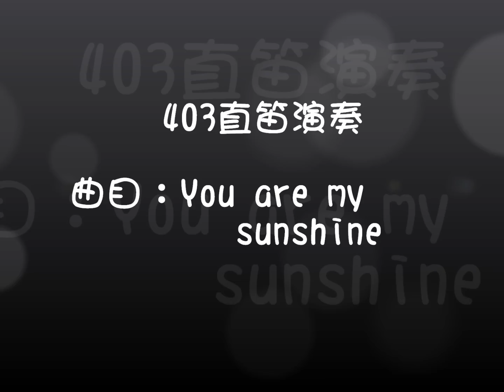403直笛表演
曲目：You are my sunshine
指導老師：曾靜瑜老師
導師：蘇秀芳老師